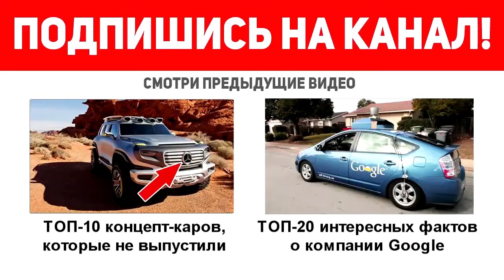ТОП 10 САМЫХ ЛУЧШИХ АВТО ДЛЯ ДРИФТА Лучшие автомобили для дрифта